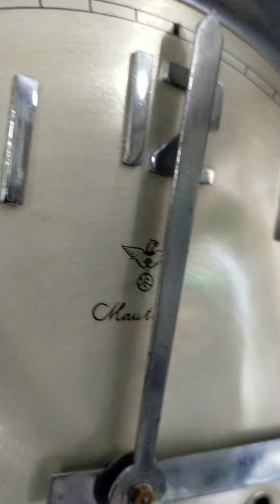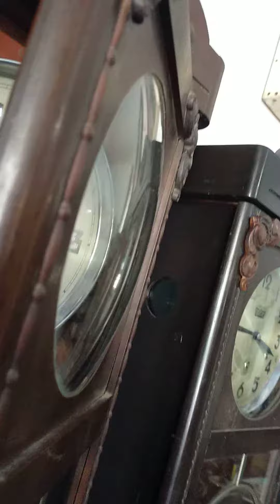jam dinding mauthe tua kuno unik antik not junghans kienzle fiag gustav becker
Jam mauthe full original
Lobang 3 perempatan
Bunyi melody setiap seperempat jam
Bunyi gong tiap jam sesuai jam nya misal jam 8 bunyi gong 8x
Kondisi istimewa
Box original
Kaca bawah kristal bevel patri
Senar original rapi tidak ada bekas congkelan atau obeng. Suara keras dan gema
layak koleksi
Dial angka timbul stainles
Mesin full original jaminan belum ada service an dan tidak ada bekas bandrekan
Mesin kinclong terawat sekali bersih sekali
akurasi bagus
box ada kotor wajar karna usia dan pemakaian wajar.
Bandul pendulum kinclong
Kunci original ada
ada harga ada kwalitas
Foto lebih detil/ vidio silahkan inbox